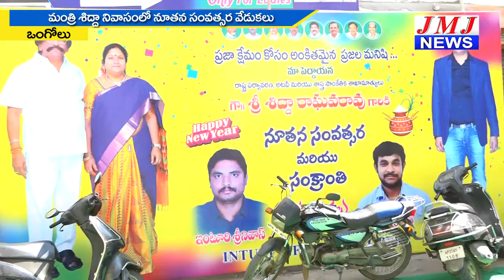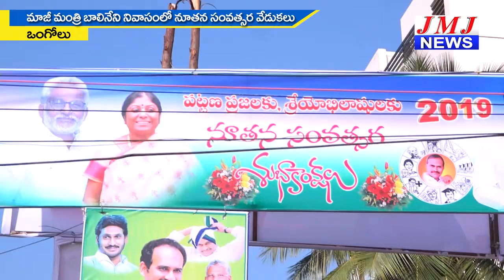JMJ NEWS 7 pm BULLETIN 1 JAN 2019 - జేఎంజే న్యూస్ 7 గం|| బులెటిన్ 1 జనవరి 2019 ONGOLE NEWS